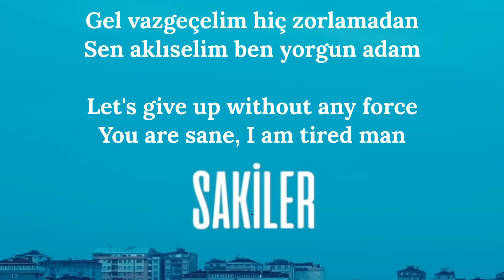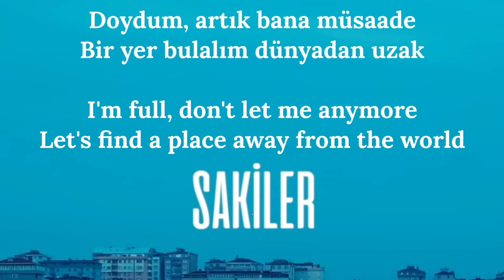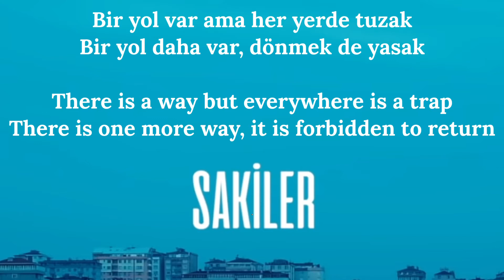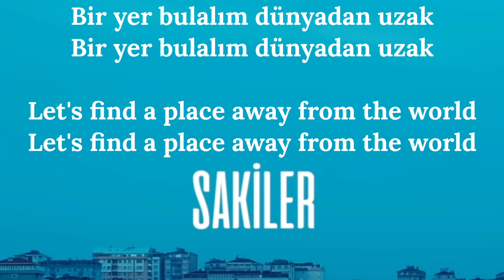Sakiler - Dünyadan Uzak ( sözleri, lyrics) ( English subtitles) ( arıza )